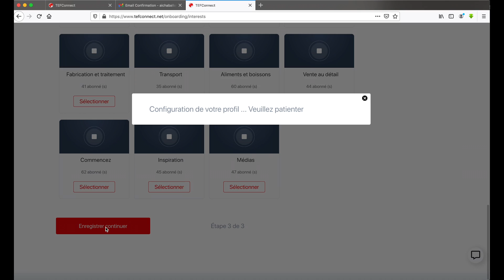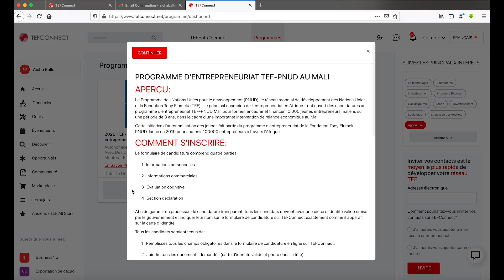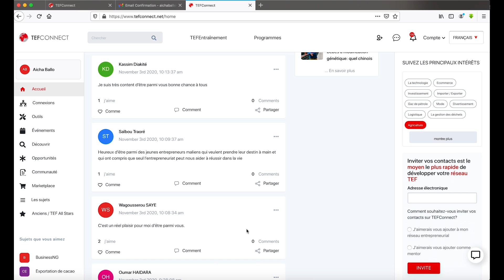🔵 Comment postuler au programme TEF PNUD Mali ?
🔴 Instructions étape par étape pour postuler au programme d'entrepreneuriat TEF-PNUD au Mali.